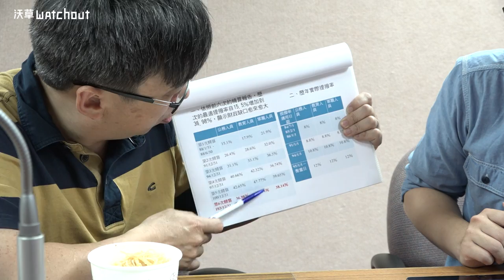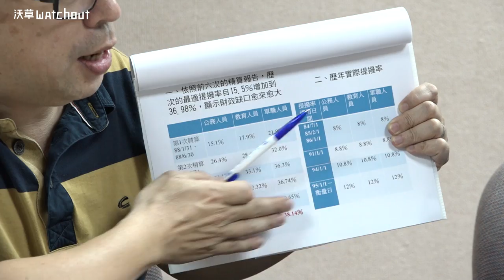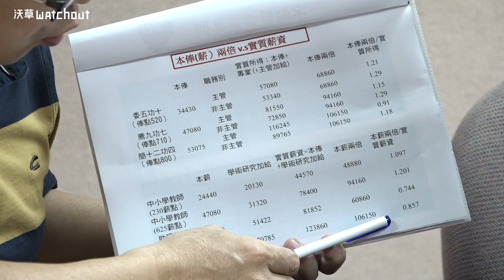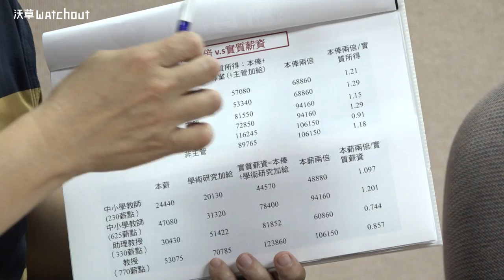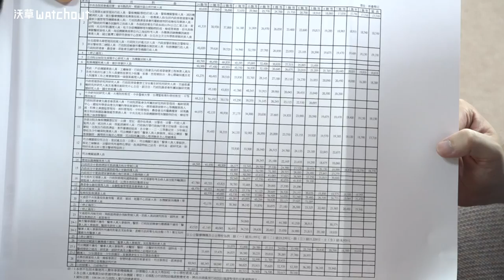【沃草給問擂台live】年金改革，段宜康給問嗎？ 20170518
年金改革法案在立法院審查期間，引起許多軍公教退休人員多次集結抗議。公務員及教師的相關法案，終於分別在5/4及5/8出委。但是所得替代率上限、改革完成的時程、18%優存歸零的時程等關鍵的問題，都還要再經過黨團協商。法案未來到底會有什麼變化？

沃草獨家邀請到在審查中身負重任的召委——立委段宜康，接受網友提問，回答關於年金改革法案審查的細節以及未來發展。